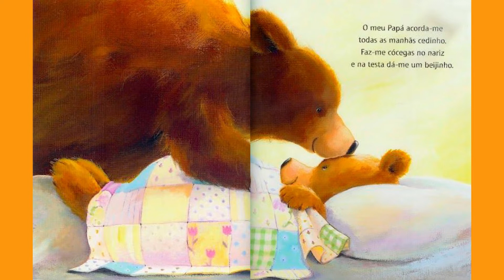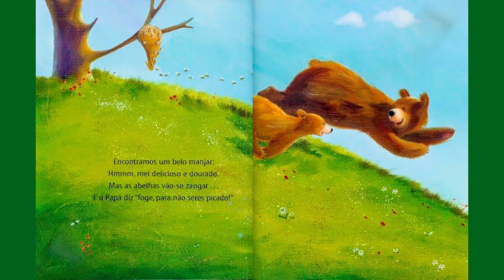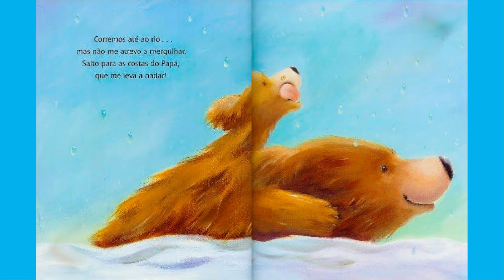HISTÓRIA - Eu e o meu Papá! -Alison Ritchie -Livro Infantil/Educação Infantil/Contação de Histórias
Ilustrações: Alison Edgson

Gosta do nosso trabalho? Ajude o canal a crescer.